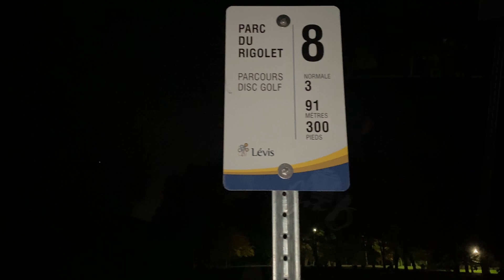BATMAN VS ROBIN - RONDE DE NUIT - JULIEN QUENNEVILLE VS DH - DISCGOLF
Ronde de nuit!

Ce n'est pas la meilleure qualité vidéo, la lumière était dure à contrôlée mais c'est certainement la vidéo la plus amusante que j'ai faite cette année!!

Selon vous qui est Batman et qui est Robin entre nous deux???

Un ronde de nuit entre Julien Quenneville et David Huard!

- 1 Disque chacun + 1 putter
- Pas de règles
- Pas de Mandos
- Pas de O.B.
- Juste du FUN!

Merci et surtout Bon Discgolf!

DH